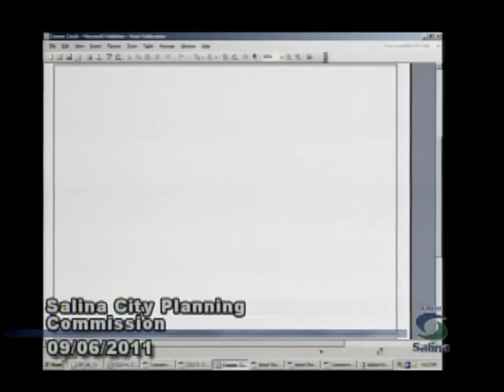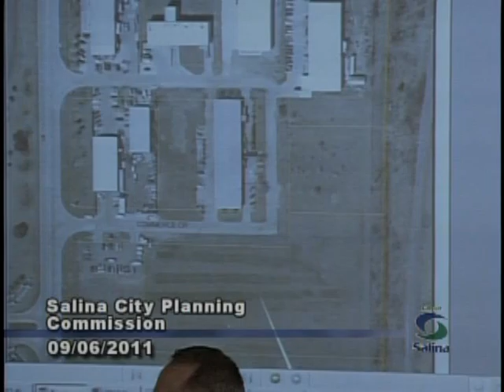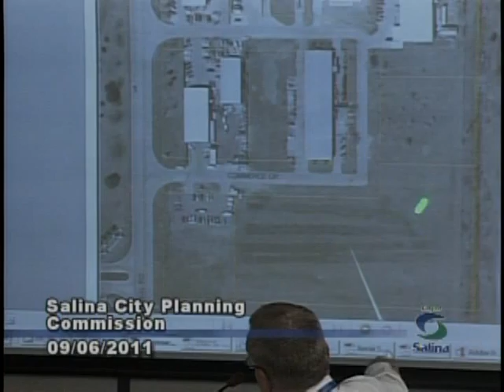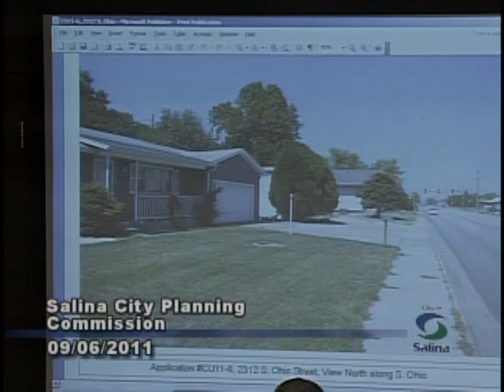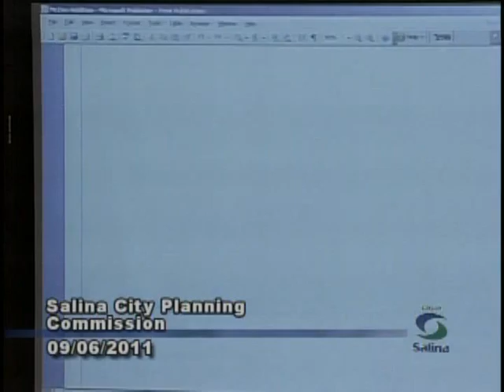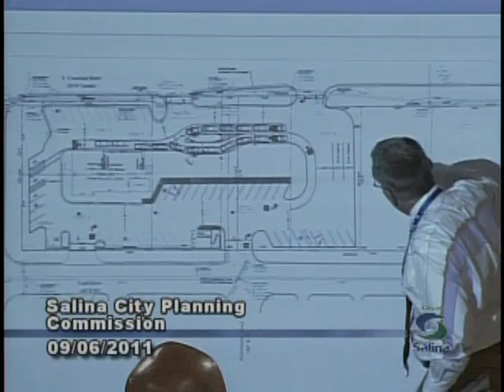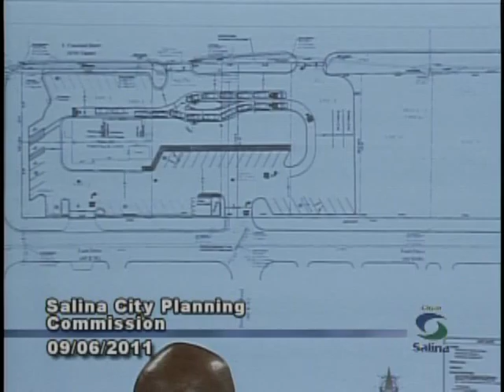2011-09-06 Salina City Planning Commission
City of Salina Planning Commission Meeting which took place on September 6th, 2011